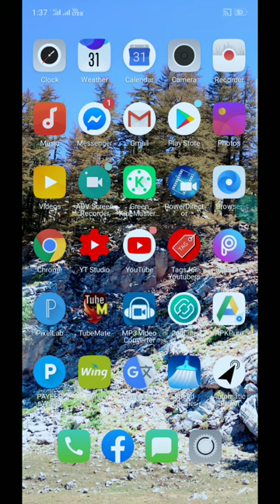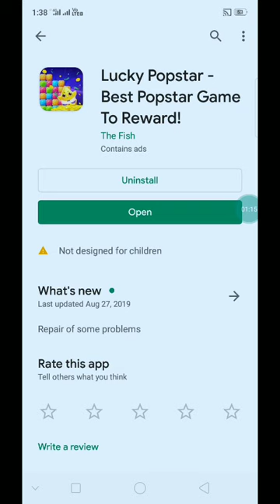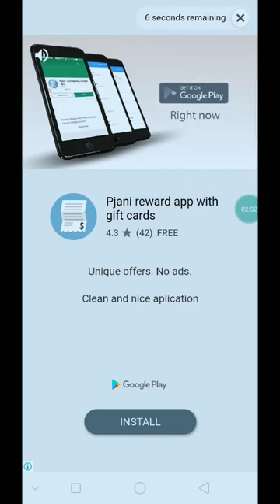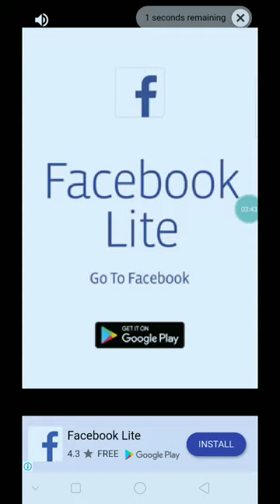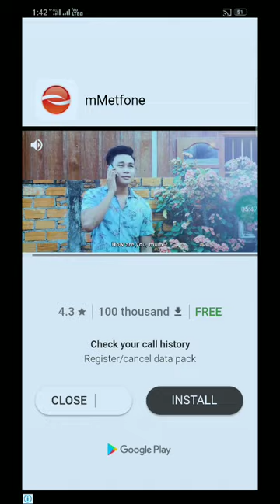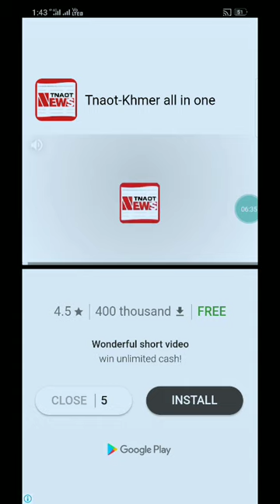លេងហ្គេមថ្មី បានលុយ Lucky Popstar លេងហ្គេមសុីពណ៌សប្បាយៗ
👉នៅក្នុងវិដេអូនេះ ញុមចង់បង្ហាញលេងហ្គេមថ្មី បានលុយ Lucky Popstar លេងហ្គេមសុីពណ៌សប្បាយៗ

🤞👌កូដណែនាំ VV4K8XW ទទួលបាន 300

      ពុកម៉ែបងប្អូនទាំងអស់គ្នាបាទ  សូមអរគុណ ។

# មើលហើយអនុវត្តតាម !